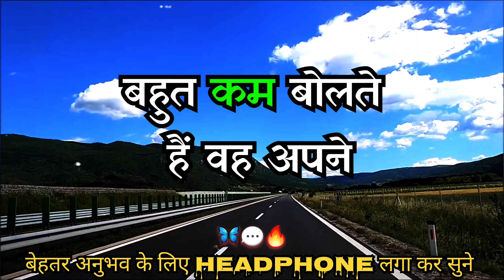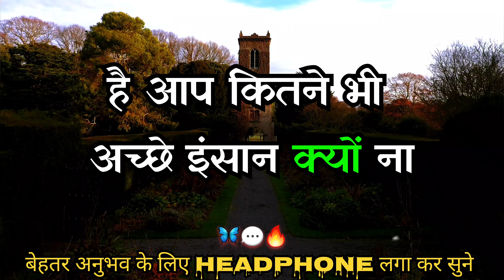Best Motivational Quotes in hindi || life quotes for motivation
Your Quries

category - People & Blogs